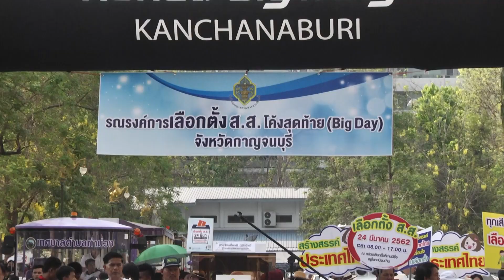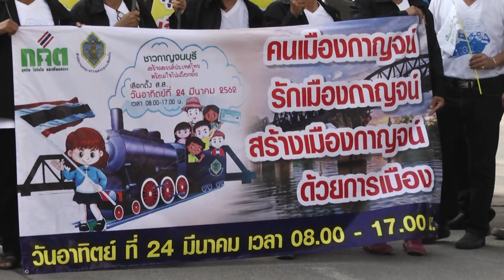จังหวัดกาญจนบุรี รณรงค์ Big Day เชิญชวนออกไปใช้สิทธิ์เลือกตั้ง ส ส โค้งสุดท